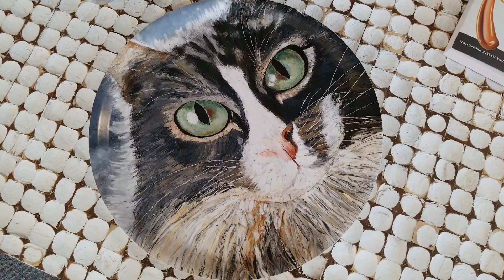Florida Artist Mallo Bisset | Treasure Coast MCLM Media Pro Social Media Marketing, Video Production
Mallo Bisset is specializing in the palette knife. Her paintings are often highly textured and almost always full of color. Visit Mallo's website to learn more about her
Video Production by MCLM Media Pro - Martin County Lifestyle Magazine Social Media Marketing in Stuart, Florida